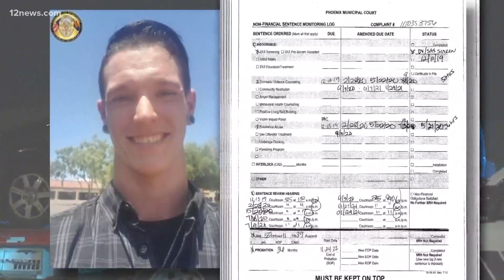Peoria kidnapping, homicide suspect had history of domestic violence and substance abuse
30-year-old Eric Maes is accused of kidnapping his 10-month-old son and killing the boy's mother in the process. Court records show that in the last two years, Maes had a history of domestic violence and substance abuse.

Maes' son, Abel, was found at the house of one of Maes' friends. The friend called the police when he discovered the baby at his home.